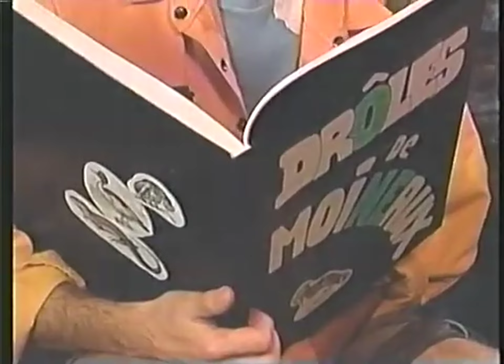Télé-Pirate - Le Sida, Les Comportements Bizarres D'Animaux, Jeu de cartes et cuillère (1992)